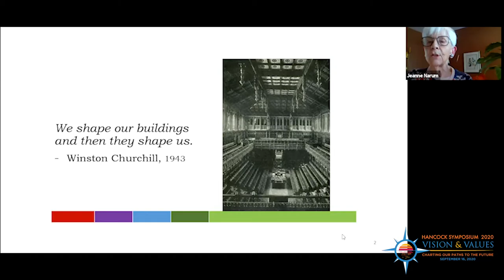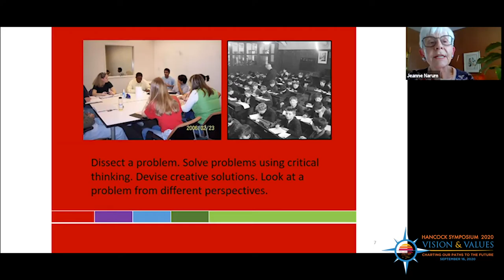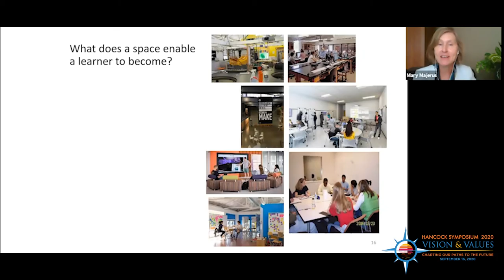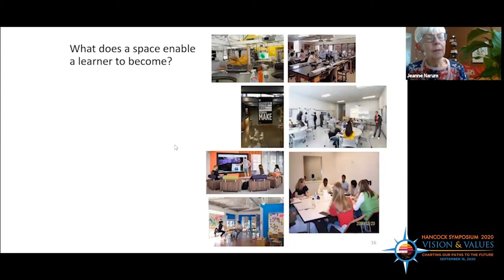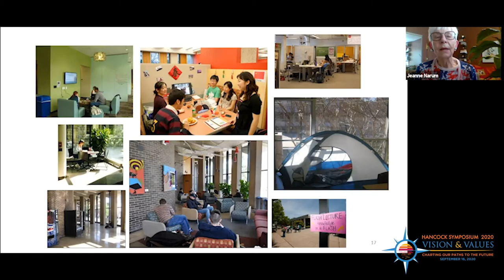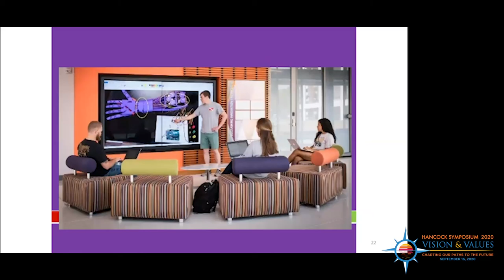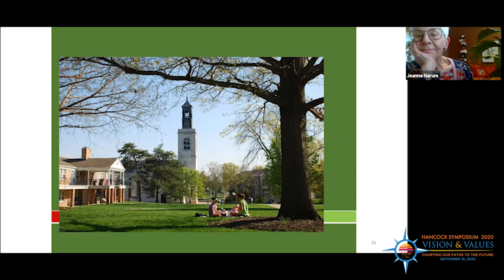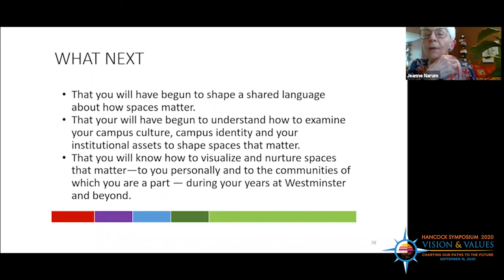Spaces for Learning as Preparing for What’s Next – Jeanne Narum | Hancock Symposium 2020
Hancock Symposium 2020 Breakout Session on “Spaces for Learning as Preparing for What’s Next” by Jeanne Narum, Principal, Learning Spaces Collaboratory, pioneer in STEM education. Moderated by Mary Majerus, Professor of Mathematical Sciences, Westminster College. Co-hosted by the Westminster College Education Association. 3:45 pm, September 16, 2020.

As founding principal of the Learning Spaces Collaboratory (LSC), Jeanne Narum’s professional focus since 2010 is on promoting best practices in visioning, planning, and assessing physical spaces serving 21st-century undergraduate learners and learning communities. Her leadership within the LSC reflects more than two decades engaging with academics and architects involved in integrated planning of the undergraduate learning environment — physical, intellectual, and social. From 1989 to 2010, Narum was Director of Project Kaleidoscope (PKAL), an NSF-funded initiative to catalyze the transformation of undergraduate STEM-learning environments. This was a unique opportunity to collaborate with leading agents of change from STEM-disciplinary communities and individual campuses, as well as with creative design professionals, to develop and disseminate resources that inform planning of formal and informal spaces for 21st-century STEM learners. From 2003 to 2009, with support from NITLE, Narum facilitated workshops focusing on planning technology-enhanced spaces, including information commons and classrooms. She has had leadership responsibility for more than 100 PKAL/LSC facilities-related activities designed to advance awareness of how space matters to learning. She also has been responsible for planning strategies that focus on how spaces matter for particular communities.

The 15th Hancock Symposium centered on the theme of “Vision & Values: Charting Our Paths to the Future.” Held on Wednesday, September 16, 2020, it showcased dynamic speakers, innovative formats, and engaging activities that explore realms of human endeavor that bring to bear and develop a capacity for a far-sighted vision that is rooted in a commitment to deeper values.